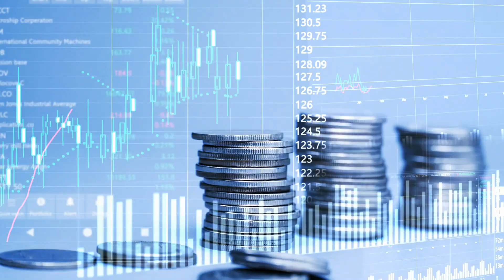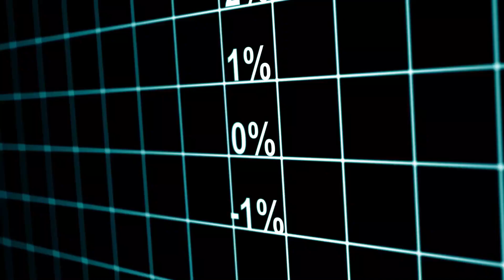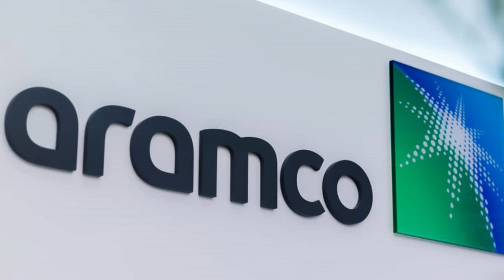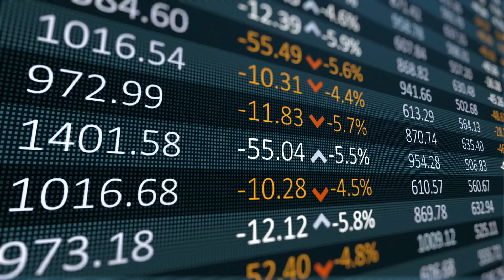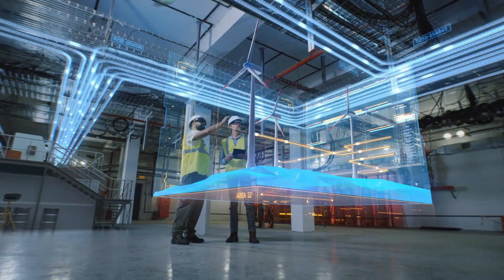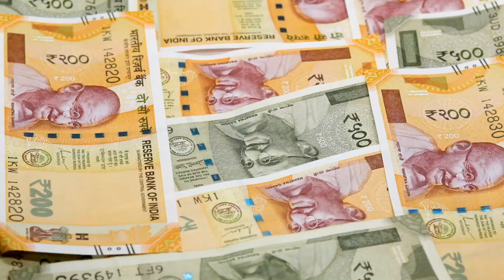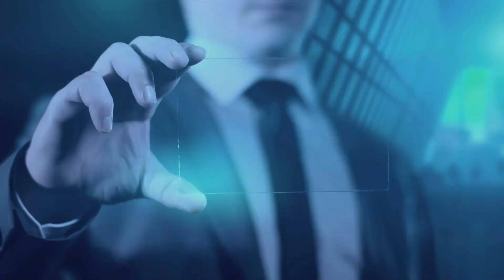What are Saudi Arabia’s Future Plans?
Hey everyone!! Welcome back to another video on Prime Time TV! Today, we are going to be talking about the future plans of Saudi Arabia! There's no denying that Saudi Arabia is a mighty nation. But what does the future hold for this country? To answer that question, let's look at some of the ambitious plans Saudi Arabia has for the near future. From futuristic megacities to renewable energy initiatives, Saudi Arabia sets the bar high for its future. So, let’s dive in and look closely at what Saudi Arabia has in store for us!

Saudi Arabia's 2030 Vision: Saudi Arabia’s Vision 2030 was launched in 2016 by Saudi Arabia’s Crown Prince Mohammed bin Salman. The vision is an ambitious plan to reduce Saudi Arabia’s dependence on oil and diversify its economy. It also sets out to increase foreign investment, create jobs for young people, and improve citizens' quality of life.